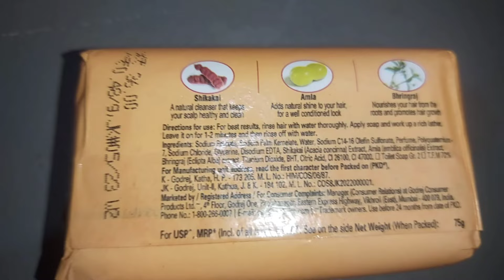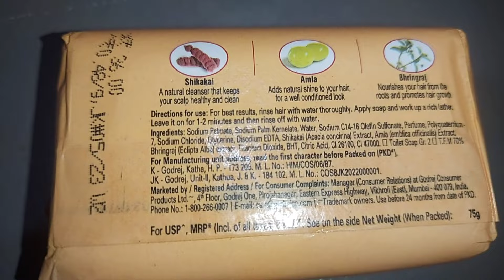Organic anti septic 🧼 soap shampoo for hair growth , shiny and conditioned look , healthy scalp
Take a look at this Godrej Shikakai Amla & Bhringraj Soap 75g Pack of 2 on Flipkart